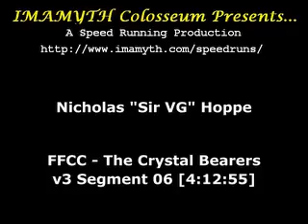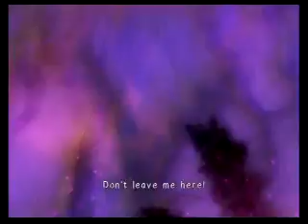FFCC: The Crystal Bearers - v3 Segment 06 [4:12:55]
Final Fantasy Crystal Chronicles: The Crystal Bearers (Wii)
Segmented Speed Run in 4h 12m 55s

Here's Segment 06 of the 20 Segment run.  This is the run that I have submitted to SDA.  Hope you all enjoy it!